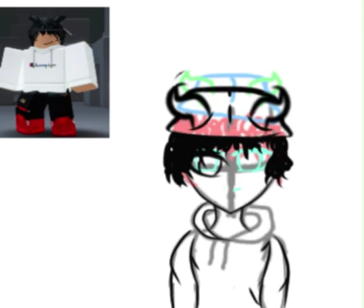Gift for a someone e (ibisPaint X speed paint)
He’s cool, he uploads funny clips, gameplay, and more!